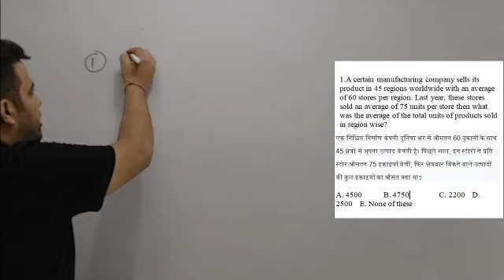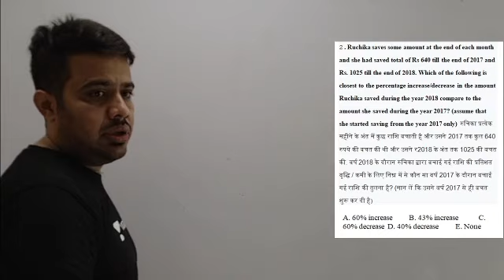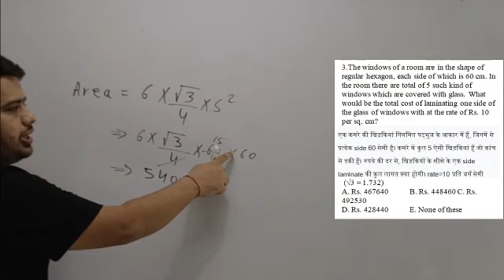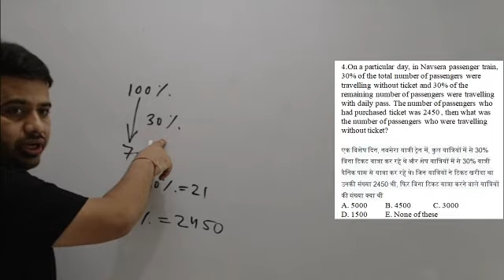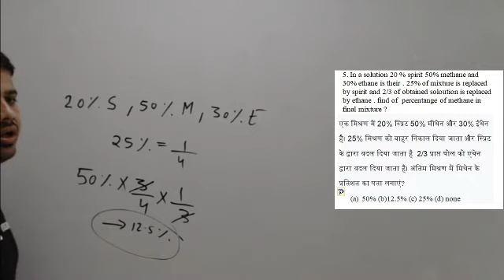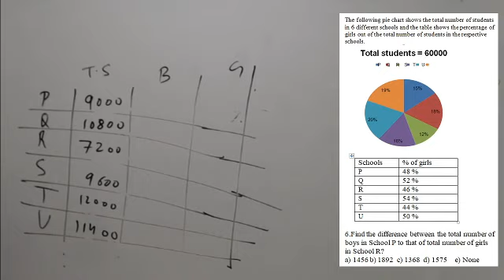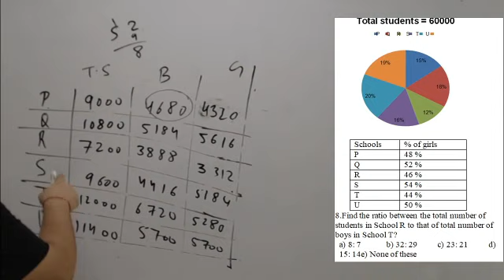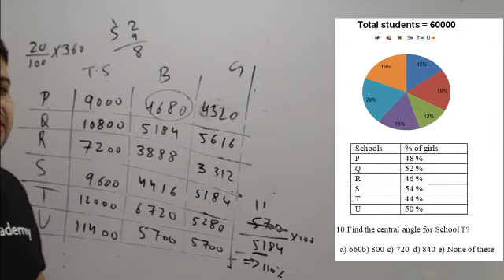Data Interpretation and Miscellaneous Questions |RRB PO & Clerk|Quantitative Aptitude| Neeraj Sharma